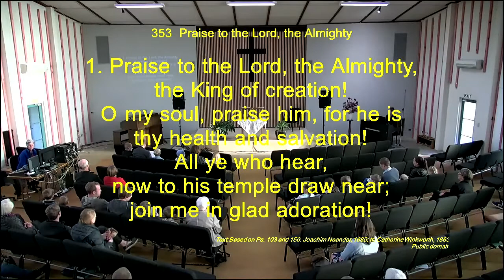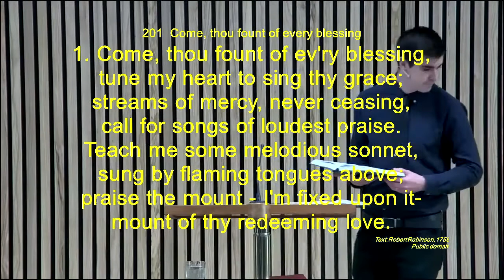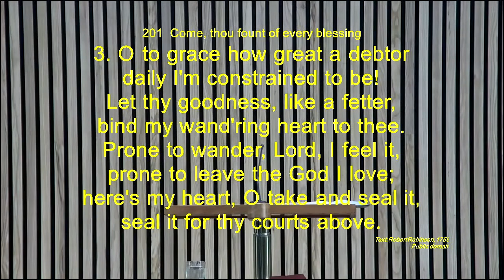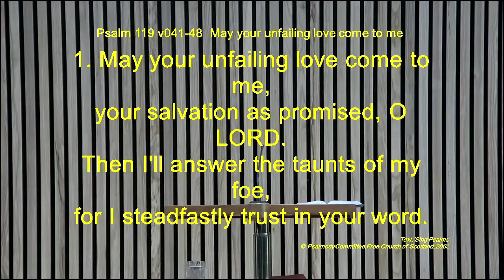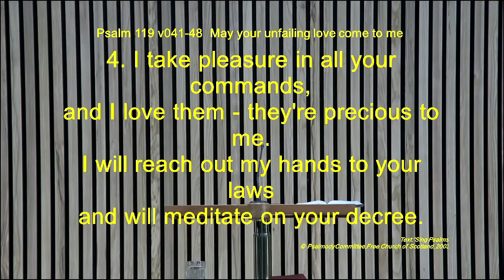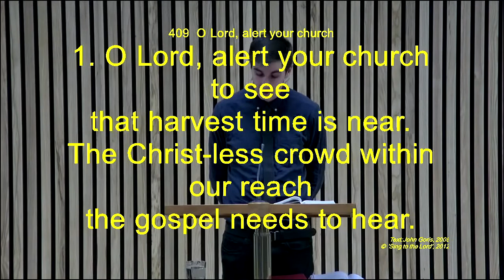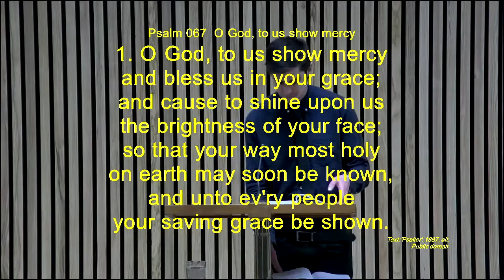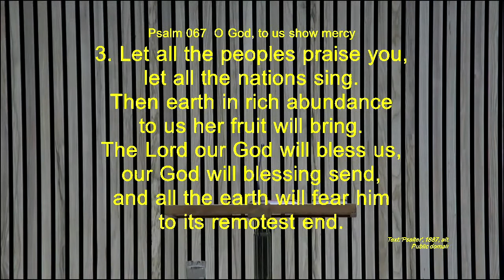9th August 2020. Evening Service. Reformed Church of Hamilton NZ.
Vicar James Hyslop.

Sermon: Soil and Seed .